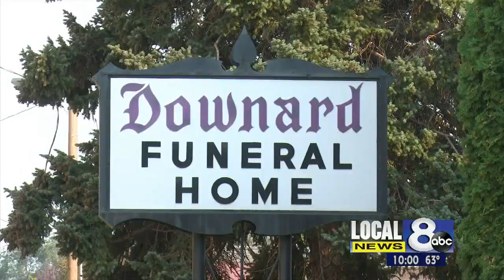Police investigating suspicious circumstances at Pocatello funeral home